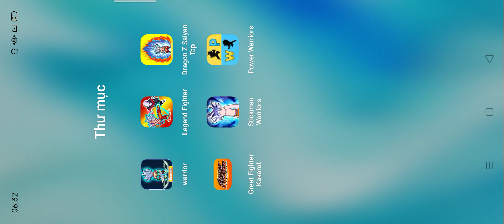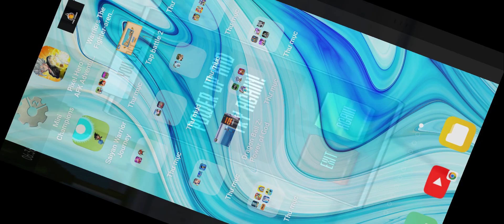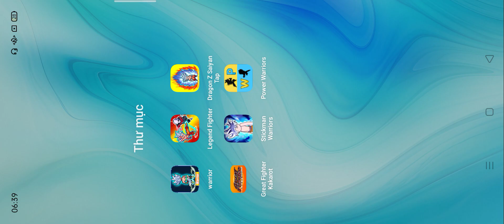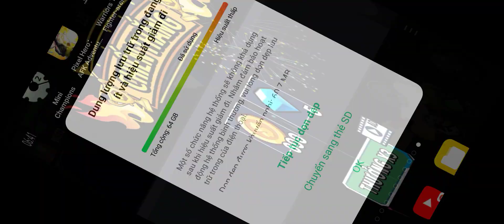Warrior,Legend Fighter,Dragon Z Saiyan Tap,Power Warriors,Great Fighter Kakarot,Stickman Warriors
Android gameplay
iOS gameplay
gameplay